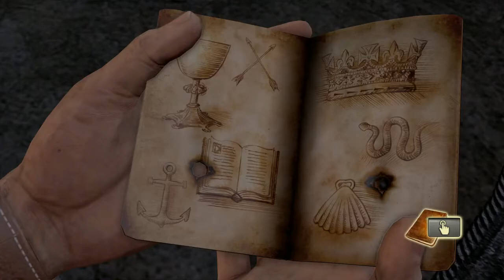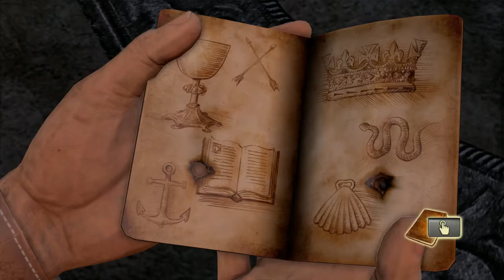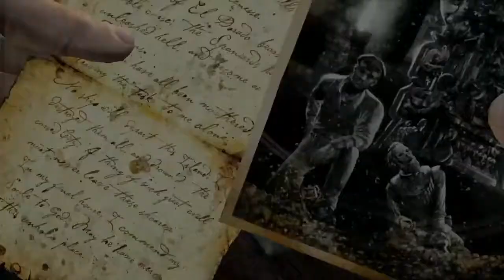uncharted nathan drake collection pt3 drakes fortune pt3 - No Commentary